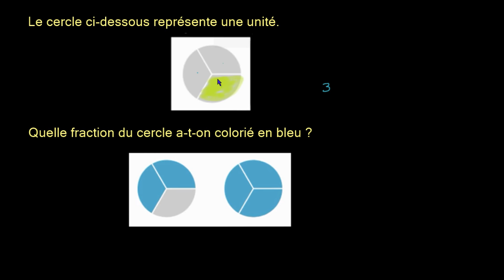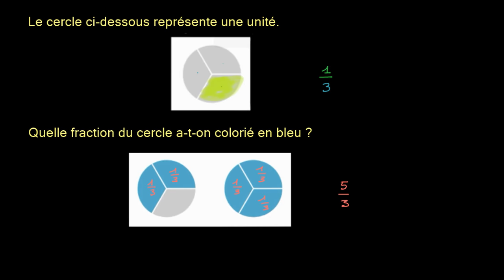Reconnaitre des fractions supérieures à 1